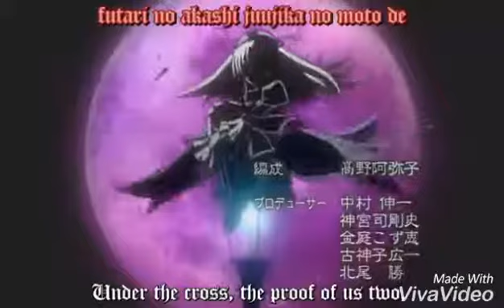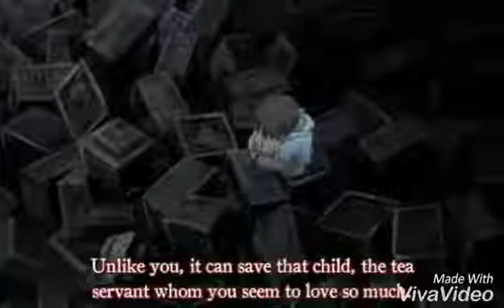Rozen maiden shinku vs suiginto amv ( white rabbit)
Anime : rozen maiden
Personnages : shinku suiginto et brève apparition d'hina Ichigo